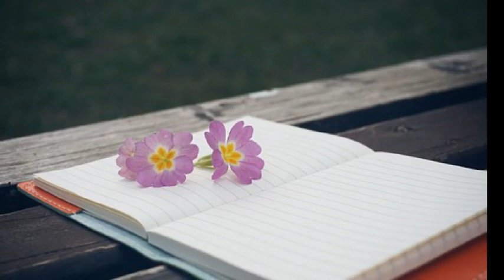김영아 ['96 미키의 전쟁] 미키의 전쟁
넌 넌
정말이지 둔해
촌스럽고 멍청하고
시시해
어 전화해도 안돼
지금 너무 졸려
바쁘니까
오늘은 못 만나
으라차차
자가 자가 자가
널 보는 그 순간
손톱 발톱 세우고
왜 인지 왜 인지
너만보면 그냥 그냥
괴롭히고 싶으니 어떡해
언제나 냉정한 말투와
싸늘한 눈길로
괜시리 화를 내며
오늘도 난
토라져 버리지
아직은
사랑이란 말이 수줍어
너에게
이유없는 투정부리지만
내 마음속의
진심은 아닌거야
오 미키 오늘은 또
뭐 땜에 화가 났니
병 주고 약 주고
약 주고 병 주고
병으로 얻어맞고
약 값은 내가 내고
이 구박 저 구박
괴롭혀도
절대로 포기 안해
왜 난 미키 널
하늘만큼 우주만큼
사랑하니까

몰라 몰라
나도 정말 몰라
그 이유를
내게 자꾸 묻지마
어 참을수가 없어
어쩔수가 없어
너만보면 자꾸만
화가 나
어쩌겠니
쭈루 쭈루 쭈루
팔자라고 생각해
그게 편할테니까
그래도 그래도
우리 사인 남들보다
무지 무지 무지 무지
재미있잖아
언제나
냉정한 말투와
싸늘한 눈길로
괜시리 화를 내며
오늘도 난
토라져 버리지
아직은
너에게
이유없는 투정 부리지만
내 마음속의
진심은 아닌거야
때로는 내 맘이 다칠까
조금은 걱정이 돼~
하지만 더 큰
내 바램은~~
끝없는 투정에도
나를 받아줄 너이길
언제까지
네게 기대하며
너의 사랑을 조금 더
믿는거야